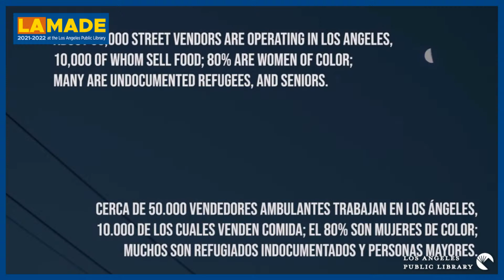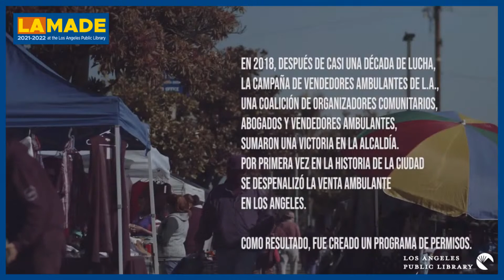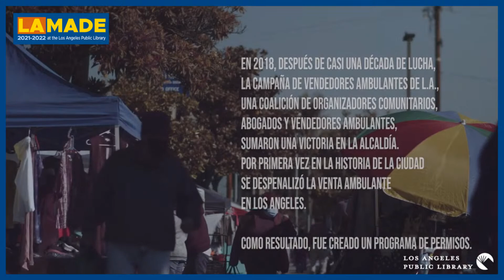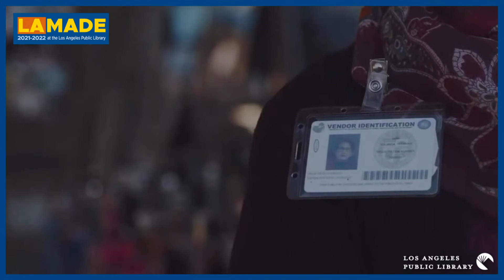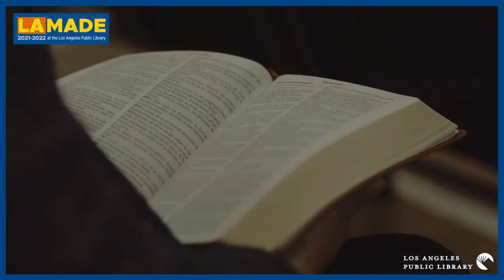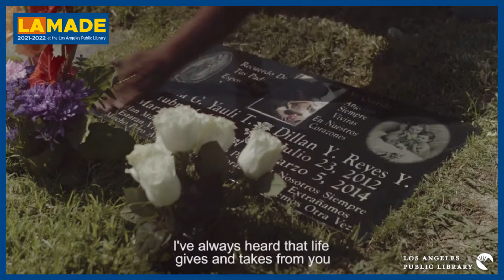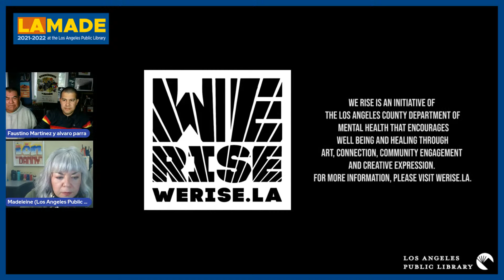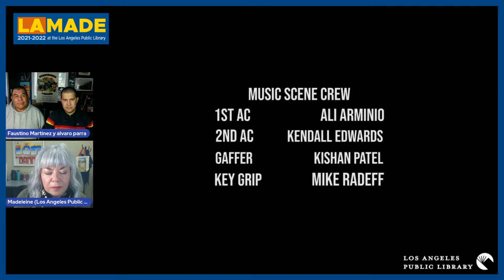LA Made: Vendedores en Accion / Vendors in Action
Acompáñanos para un programa especial de LA Made donde destacaremos el cortometraje de 2021 Vendedores en Acción. Muchos angelinos conocen y dependen de los vendedores ambulantes y este documental destaca las dificultades económicas y emocionales que enfrentan los vendedores ambulantes en nuestra ciudad, especialmente durante la pandemia de COVID-19.

Presentaremos Vendedores en Acción seguido por una conversación con el director Álvaro Parra y uno de los vendedores ambulantes que aparece en el documental. Este documental fue parte de la iniciativa Art Rise del Departamento de Salud Mental del Condado de Los Ángeles y es presentado por Self Help Graphics & Art.

Este programa será presentado en español e inglés.

Trasmitido en vivo en Facebook y YouTube.YouTube channel and Facebook page.

Este programa es parte de la serie LA Made y es posible gracias al generoso apoyo del Fondo Nacional de Humanidades.

During this special LA Made program, we will spotlight the 2021 short film Vendedores en Acción. While many Los Angelenos know and depend on street vendors, this documentary highlights the economic and emotional difficulties street vendors face in our city, especially during the COVID-19 pandemic.

For this program, we will screen Vendedores en Acción and then have a conversation with director Alvaro Parra and one of the street vendors profiled in the film.

This film was initially part of the LA County Department of Mental Health's Art Rise initiative and is presented by Self Help Graphics & Art.